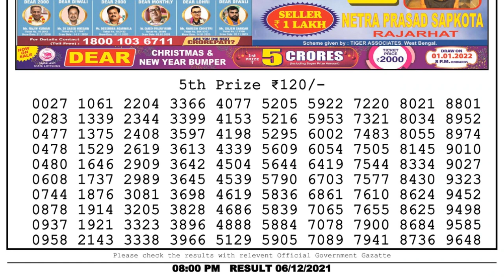Nagaland Lottery Sambad Result | Dear Lottery